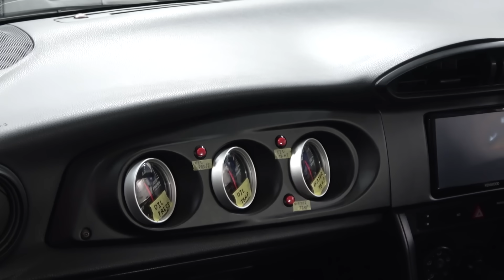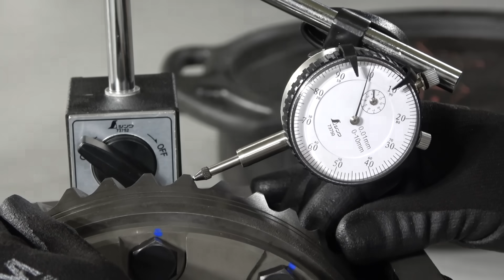86に機械式LSDを組んでみました。サーキット仕様の完成です｜KUHL Racing TOYOTA 86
以前の動画で修復歴車を見分ける企画のために購入した【修復歴あり86】をいよいよサーキット仕様にチューニングしていきます。今回は純正のノーマルデフからクスコさんの機械式2WAYLSDにして、さらにファイナルギアをノーマルの減速比3.727から減速比4.556のタイプに変更します。また、それと合わせてクラッチをORCさんのSEクラッチという強化タイプに変更します。それぞれの役割と効果を詳しく解説しているので、ぜひ最後までご覧ください。こちらのチューニングした86は、カメラマンが乗っている激安R35 GT-Rとサーキットで対決予定ですので、楽しみにしていてくださいね！

▼KUHLの[DIYエプロン]はコチラからご購入できます▼

【KUHL Racing SAITAMA／クールレーシングさいたま】
◆営業時間：10:00～19:00
◆定休日：水曜日、年末年始、GW

【KUHL Racing TOCHIGI／クールレーシング栃木】
◆住所：栃木県鹿沼市茂呂1176-1

【KUHL Racing NAGOYA／クールレーシング名古屋】

【KUHL Premium NAGOYA／クールプレミアム名古屋】